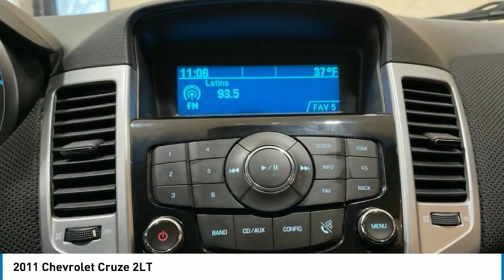2011 Chevrolet Cruze Used P4452B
2011 Chevrolet Cruze 2LT

Recent Arrival! 2011 Chevrolet Cruze 2LT Crystal Red Metallic Tintcoat **NON SMOKER, **LOW LOW MILES, **ALLOY WHEELS, **SPLIT FOLDING REAR SEATS, **LEATHER INTERIOR, **HANDS FREE BLUETOOTH, CLEAN AUTO CHECK. COMPLETE 100% OF YOUR PURCHASE ONLINE AND WE WILL DELIVER THE CAR TO YOUR HOME/BUSINESS! Odometer is 36726 miles below market average! 24/36 City/Highway MPGbrNissan of Orland Park is now a member of the Zeigler Auto Group. For A Great Experience is not just our motto -- it's how we do business. We have over 250 New, Certified Pre-Owned and Pre-Owned vehicles in stock. We have one of the best selections to choose from in the Chicagoland area. Come in and meet the new team at Nissan of Orland Park. The value of used vehicles varies with mileage, usage and condition.  Book values should be considered estimates only.brAwards:br  * 2011 IIHS Top Safety Pick Reviews:br  * The 2011 Chevrolet Cruze is a well-executed blend of fuel-efficiency, design, refinement and performance wrapped in an affordable, compact sedan package. Source: KBB.combr  * Upscale interior design; peppy yet efficient turbocharged engine; Eco model's top fuel economy; secure handling; top safety scores; big trunk. Source: Edmunds